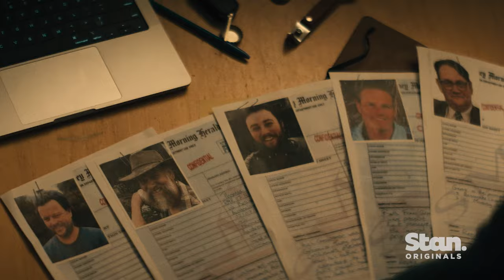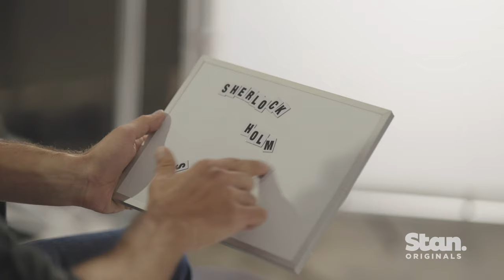Crime Fiction Quiz with Luke Arnold | Scrublands | A Stan Original Series.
We challenged Luke Arnold to the ultimate murder mystery quiz. The Stan Original Series Scrublands premieres November 16, only on Stan.